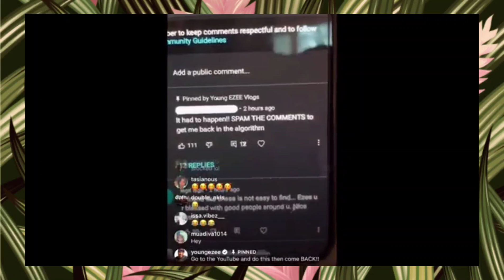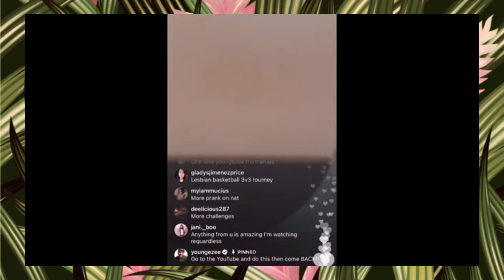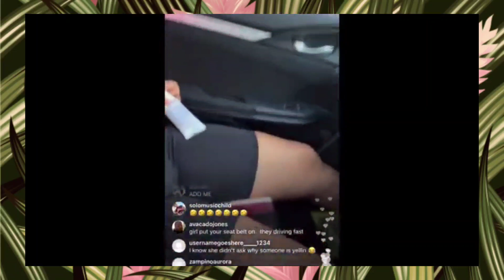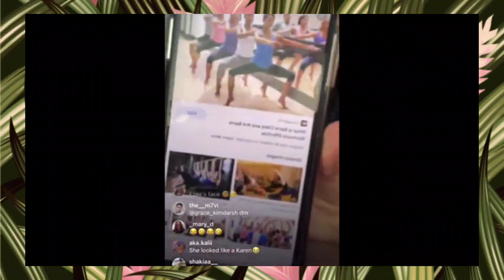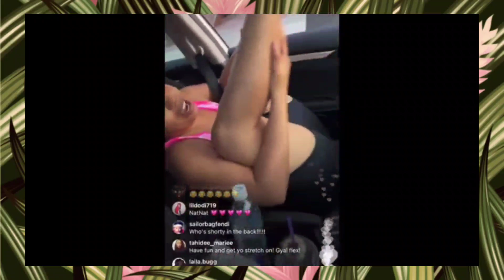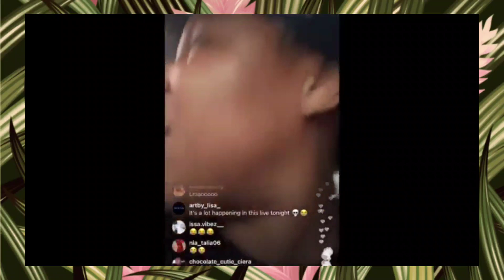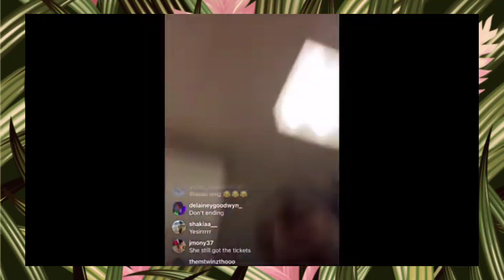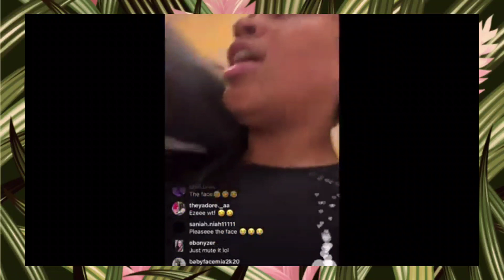Natalie & Her Bae Ezee Went Live On IG 07/15/21 With A Friend Just In Case You Missed It ❤🙂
Please Follow Our Other ExN Fan Pages